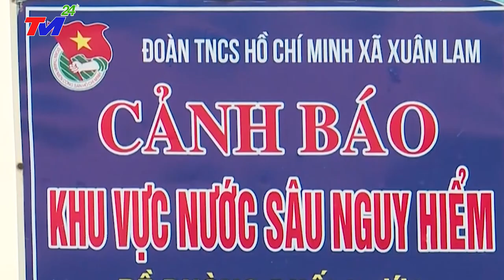⛔Tin Nóng Lũ Lụt Miền Trung Nóng Nhất Hôm Nay | Tình Hình Mưa Lũ Miền Trung Mới Nhất 24h